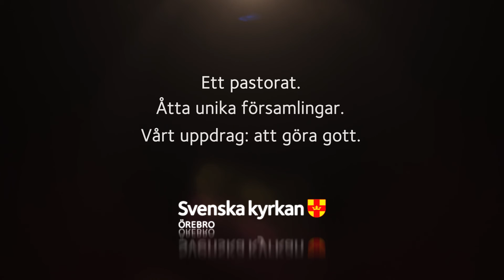Det kremerade barnet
Den 1 januari 2014 bildades Örebro pastorat, som består av åtta unika församlingar inom Svenska kyrkan i Örebro. Men framför allt består vi av människor -- anställda och ideella -- som brinner för att göra skillnad, i både stort och smått. Den här berättelsen från vår kyrkogårdsförvaltning är ett exempel på det. Du hittar fler berättelser och filmer om vad vi gör -- och varför -- här
Ett pastorat. Åtta unika församlingar. Vårt uppdrag: att göra gott.